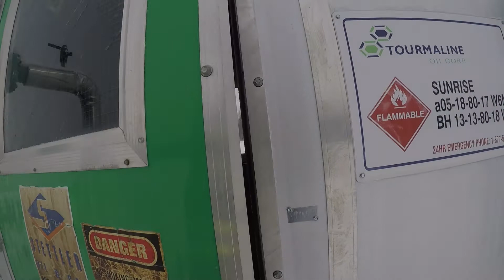24" x 10' (EST) Vertical Separator